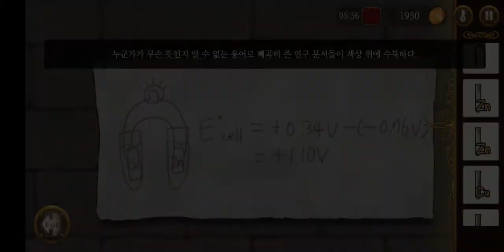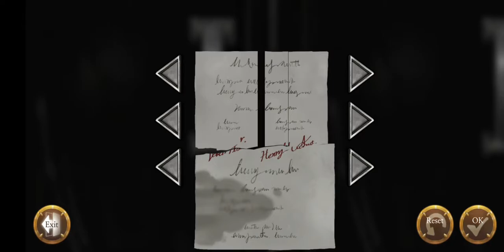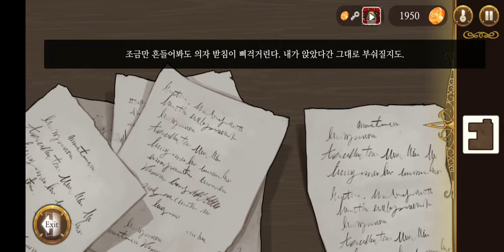프랑켄슈타인(Frankenstein) 챕터3 그녀의 소원 공략